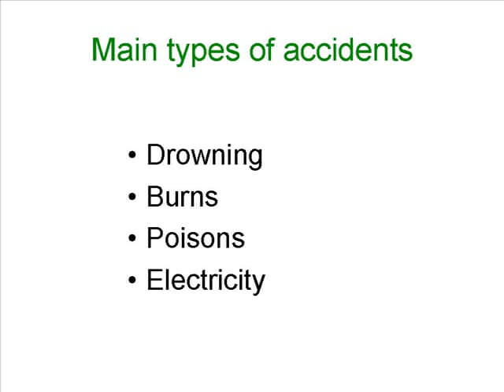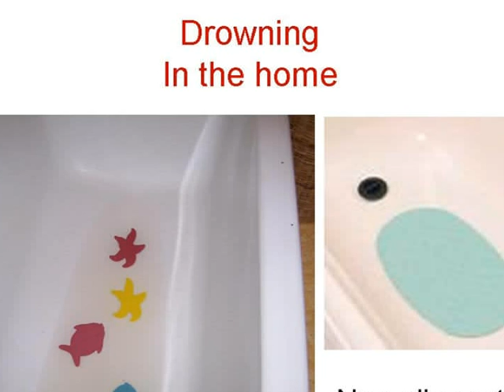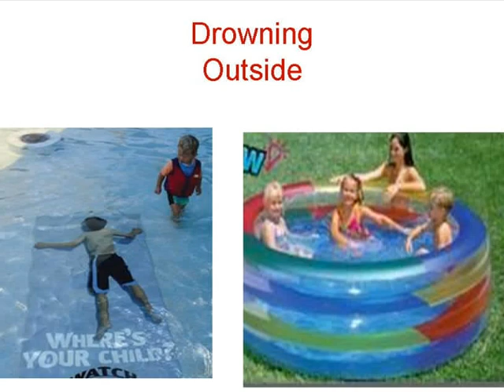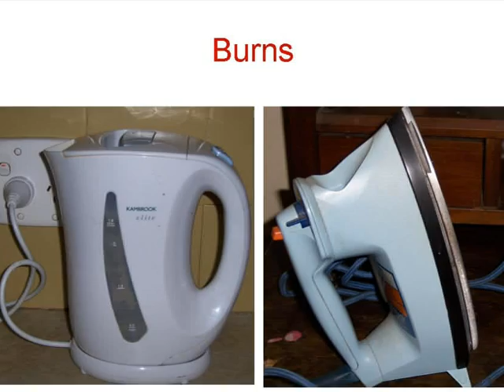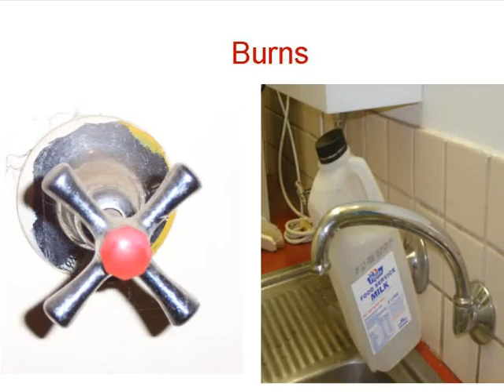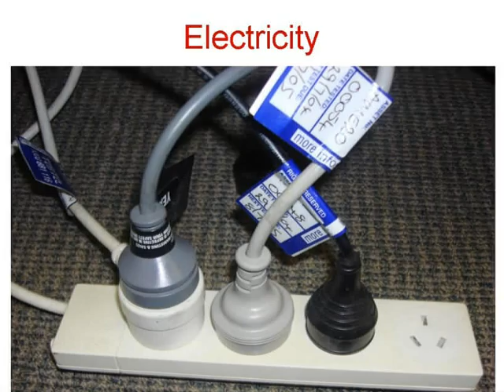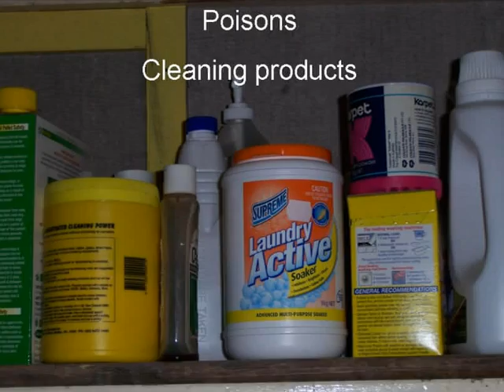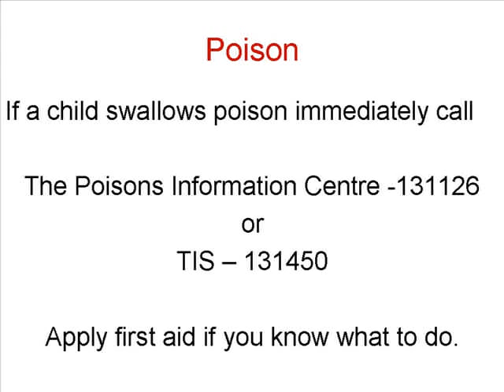Child Safety in Australia - Burmese